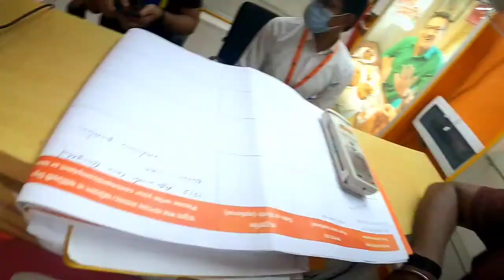How Bangladesh Army treat in Indian Traveller 🇮🇳🇧🇩